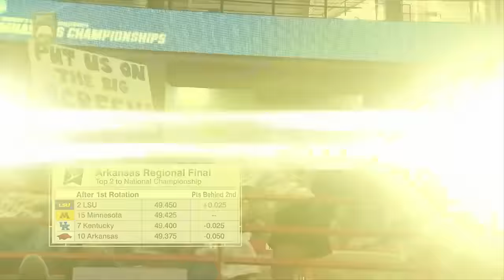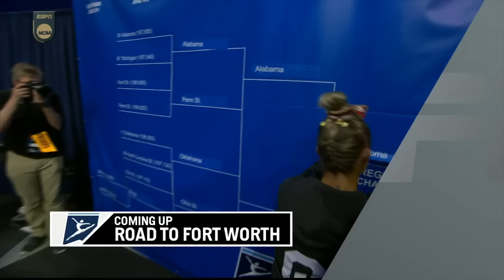2024 Arkansas Regional Final - NCAA Gymnastics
Arkansas, Kentucky, LSU, Minnesota
Fayetteville Regional
6th April 2024